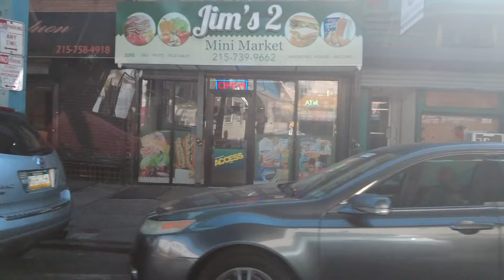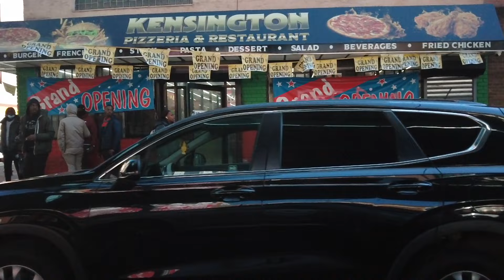Kensington Ave Chronicles: Tales of Strength and Survival